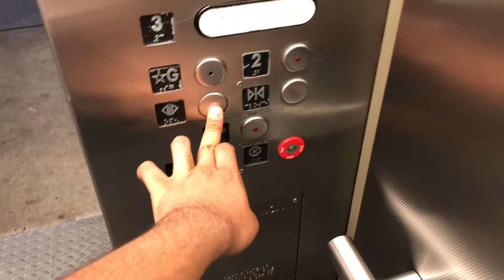More Walkway riding to Red Parking garage and Montgomery elevator there at Universal Orlando, FL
In this video, I ride more of the walkway to the Red Parking Garage and take a Montgomery Elevator there at Universal Orlando, FL.